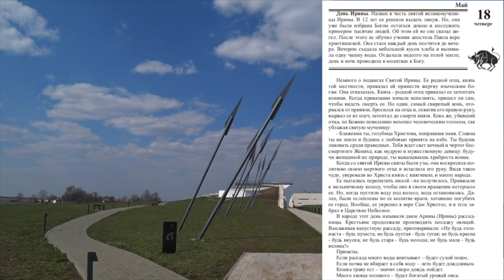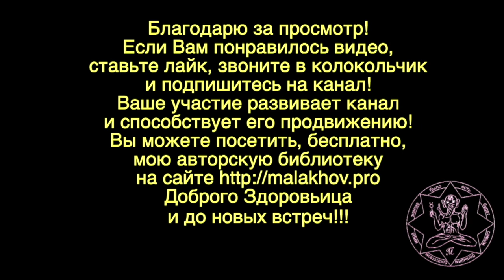18 мая. Малахов.